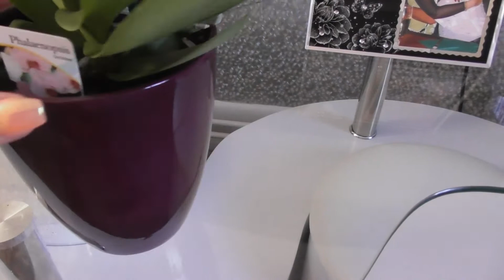Очаровательная фиолетовая орхидея A charming purple orchid!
Очаровательная фиолетовая орхидея!
A charming purple orchid!
Здравствуйте!Добро пожаловать на мой канал!Меня зовут Светлана!Я живу в Англии(красивый портовый город Саутгемптон).Мой канал о  жизни,покупках,разнообразной и вкусной еде, хобби и немного обо всём!Спасибо,что зашли на мой канал и подписались(и за thumps up :)Крепко обнимаю вас. Я желаю всем счастья! ❤️ ❤️ ❤️
 МОИ КОНТАКТЫ:
🍁Друзья мои!Приглашаю вас на мой новый канал,посвящённый красивым стихам для души!